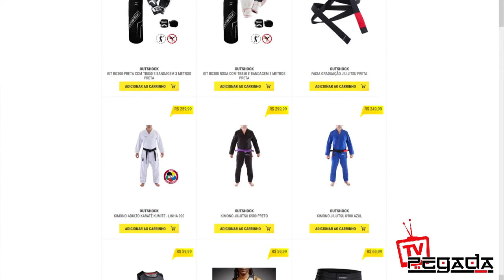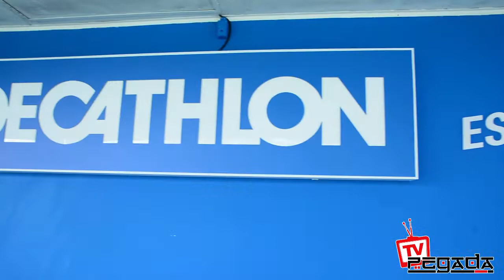Jiu-Jitsu na Decathlon Morumbi - TV Pegada #163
Pegada na Decathlon Morumbi, que abriu suas portas para um seminário de Jiu-Jitsu ministrado pelo professor Cristiano da Silva Santos.